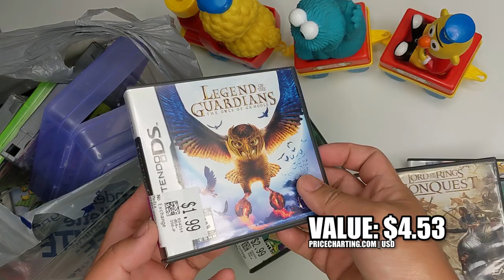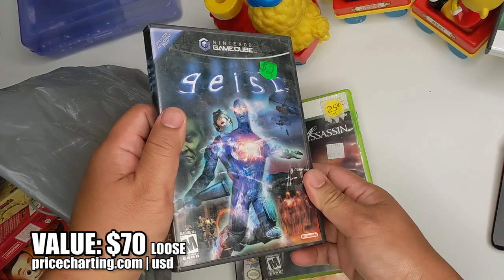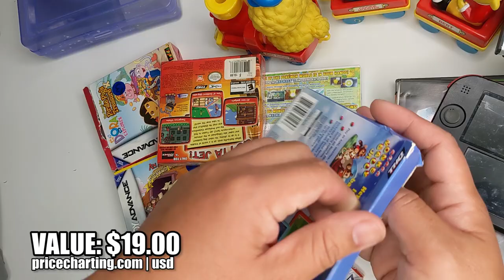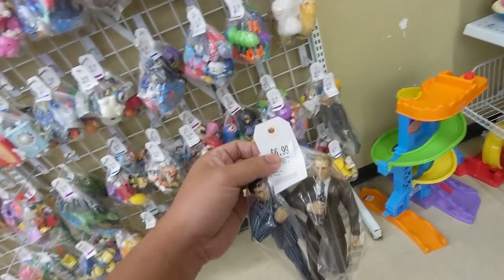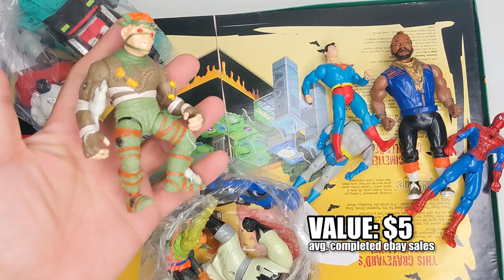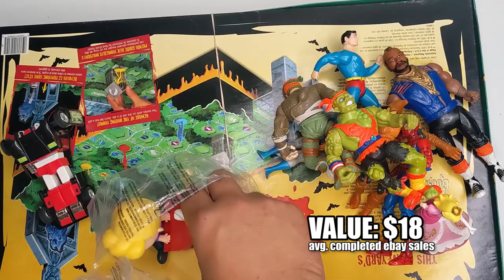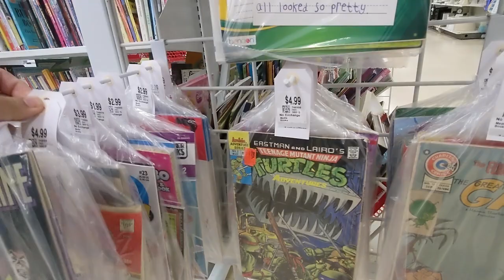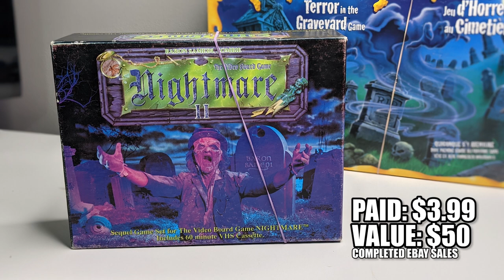Clutch Thrift & Garage Sale Grabs - A Kuya Nate Vlog (Retro Video & Board Games, Action Figures)